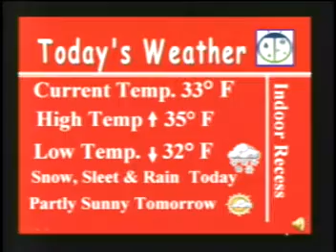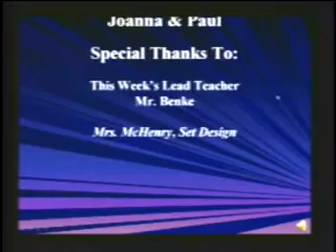12-13-07 VES News